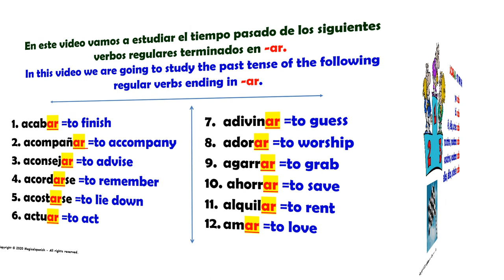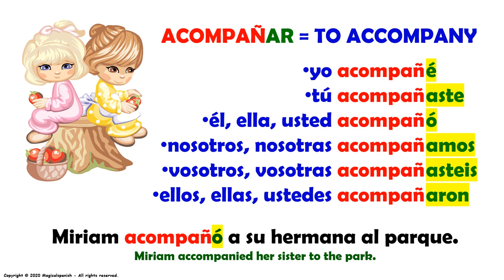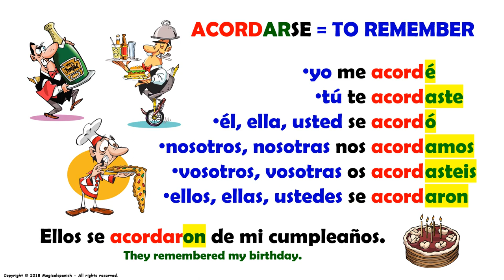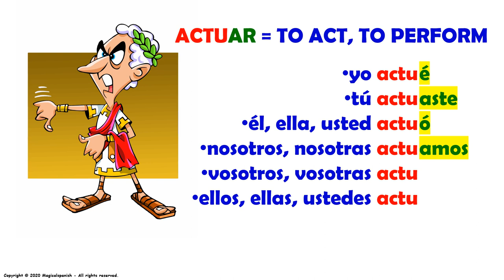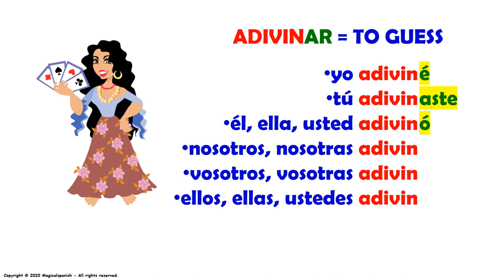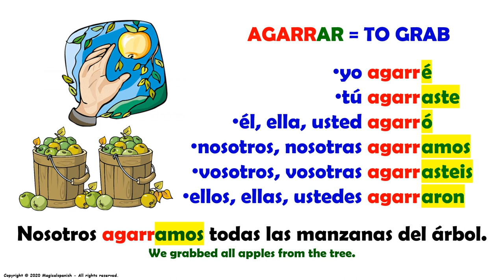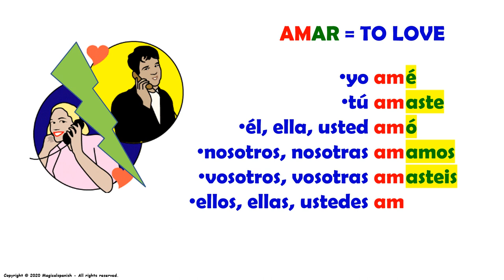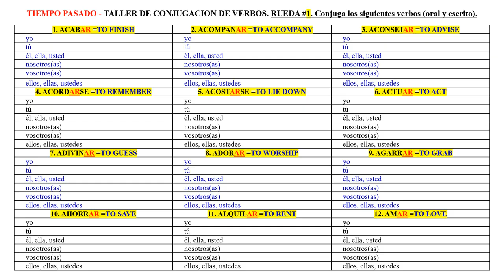#1. El Tiempo Pasado o Pretérito en español, Verbos Regulares terminados en -ar (1)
Hoy vamos a estudiar un tiempo verbal muy útil y de gran importancia en español: El Tiempo Pasado o Pretérito.  Este es el video #1 de esta lista de reproducción dedicada a este tiempo verbal y dedicada a los verbos regulares terminados en -ar.

CANAL DE ESPAÑOL
 Magicalspanish (Youtube)
 @mymagicalspanish (Facebook)
 @JovenLen (Twitter)
 @ingleswithraul (Facebook)
 @inglés_joven (Twitter)